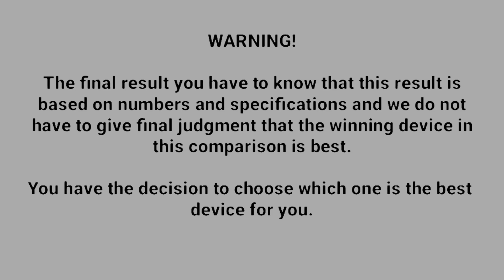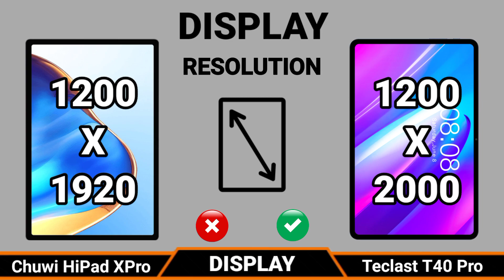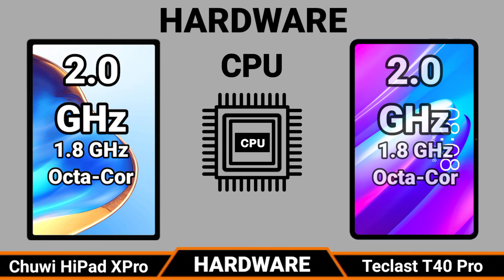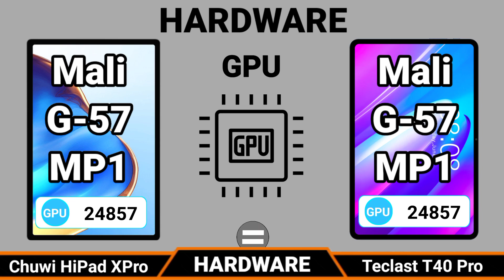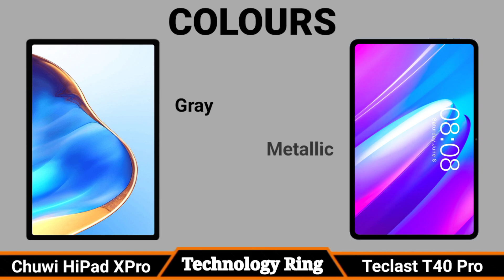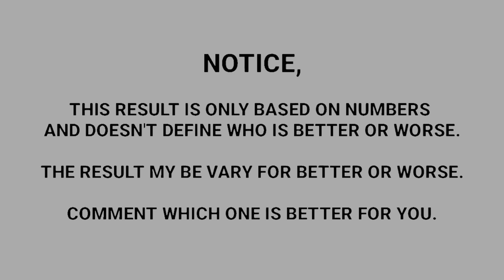Chuwi HiPad XPro (2023) VS Teclast T40 Pro (2023) | Which One is Better?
Today i am going to do Comparison Chuwi HiPad XPro (2023) VS Teclast T40 Pro (2023), Both Tablets are very good please keep the watching this video till the last. please subscribe my You Tube channel Technology Ring and press the bell icon for more videos.

TechnologyRing ChuwiHiPadXPro TechlastT50 TechlastT40Pro(2023)